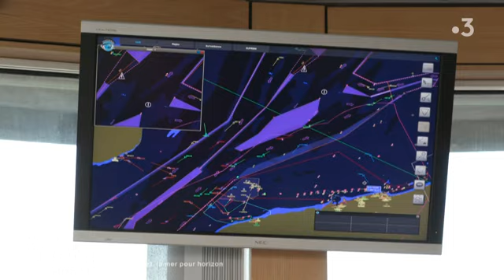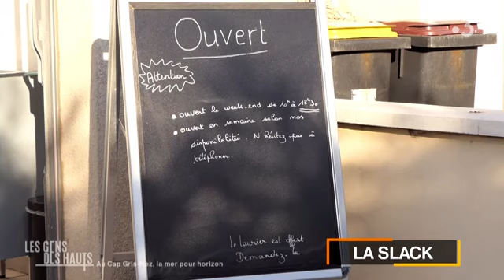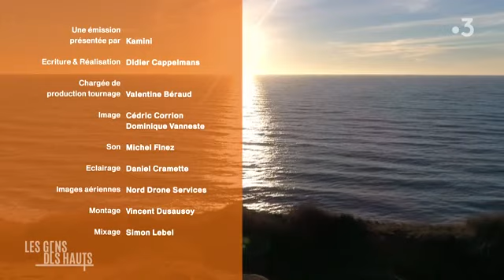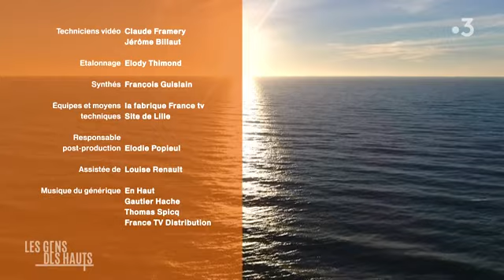Au Cap Gris-Nez, la mer pour Horizon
Vue imprenable, déferlantes de vagues, chanteurs boulonnais, sauveteurs de patrimoine ou aiguilleurs de mer… Ce sont les gens de Wissant, d’Ambleteuse et d’Audinghen qui nous présentent l’horizon du Cap Gris-Nez.

Braver les vagues de Wissant, assiéger Ambleteuse, faire du sauvetage au CROSS Gris-Nez... Voilà des rencontres riches en sensations extrêmes... Voici les découvertes senteurs iodées du Cap Gris-Nez de Kamini, dévoilées dans "Les Gens des Hauts".

Présenté par Kamini
Réalisé par Didier Cappelmans

Tous les dimanches à 12h50 sur France 3 Hauts-de-France, Kamini part
à la rencontre des "Gens des Hauts" qui s'engagent pour leur région.